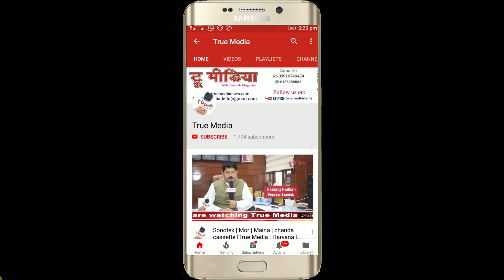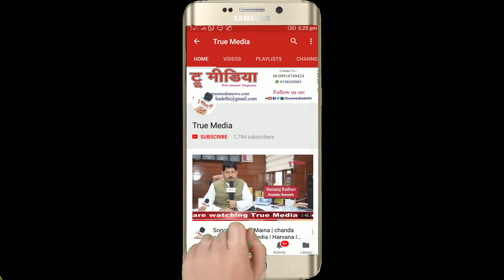Javed Abbasi | Karvane-sher-o-adab-al-hind | Mushaira | Ghalib Academy | True Media